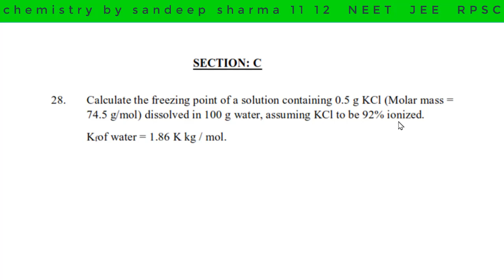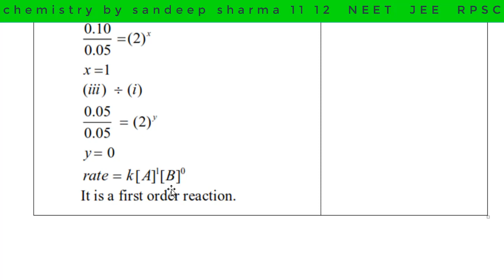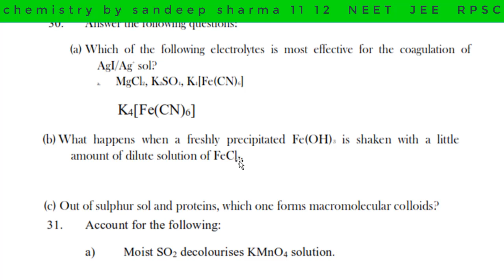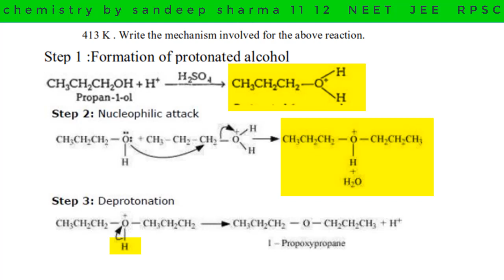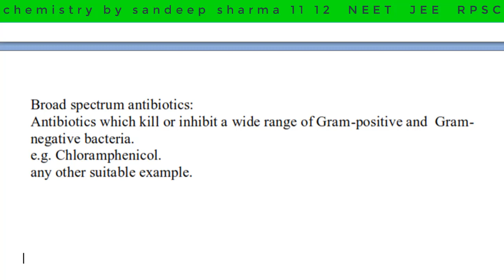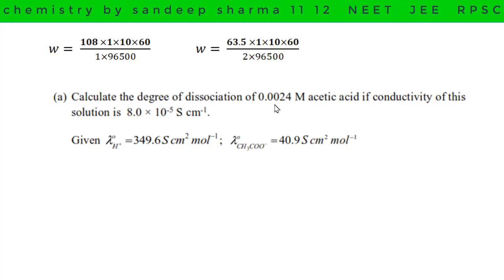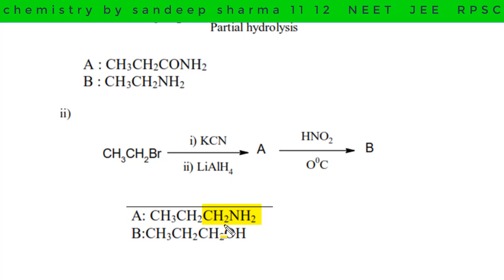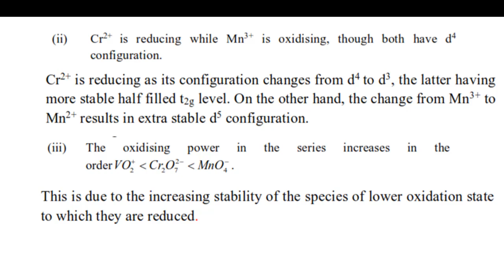cbse chemistry model paper for 100 %mark